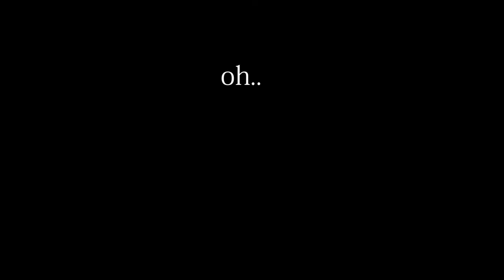IKEA-BERGENES Holder Phone-Tablet - Giá Đỡ Điện Thoại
I need holder stand for my phone,
So I bought BERGENES Holder for mobile phone/tablet from
Ikea. This is made from bamboo. Nice!!

IKEA-BERGENES Holder for mobile phone/tablet,
bamboo
$3.99

Hôm nay mình sẽ giới thiệu cái giá đỡ điện thoại này.
được làm bằng tre này.
Cái này mình mua ở của hàng ikea. Nhìn nó nhỏ mà đẹp,
Mặc dù nhìn nhỏ vậy thôi nhưng nó giữ được điện thoại hoặc mính tính bảng rất là chắc chắn.

BERGENES ベルゲネス
ホルダー 携帯電話/タブレット用, 竹